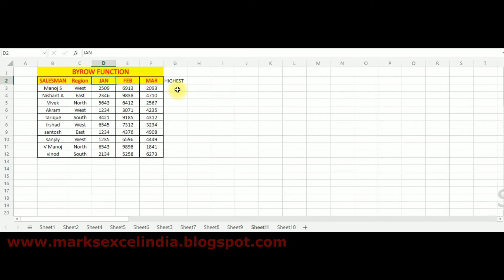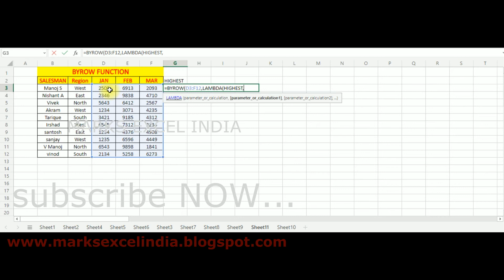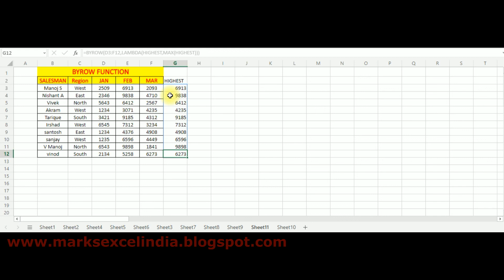Microsoft Excel Basics | Byrow Function In Excel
This video is a part of Microsoft Excel Tutorial series.  We will learn byrow function.